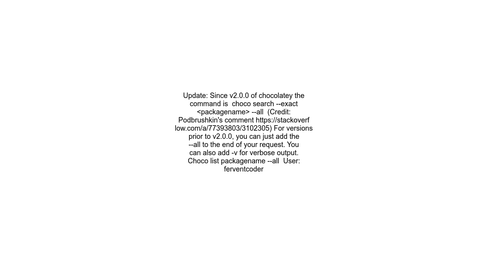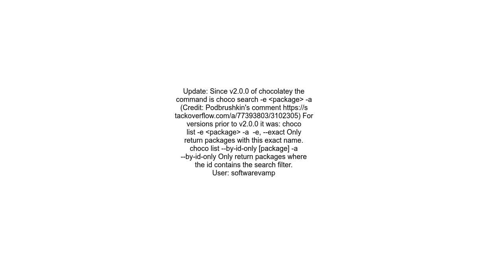How do I get the list of all the versions of a package